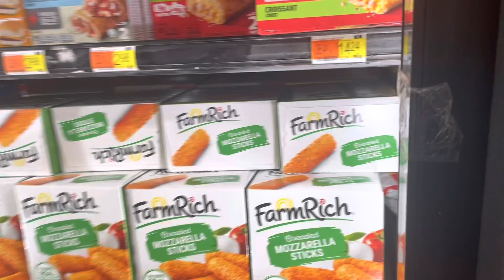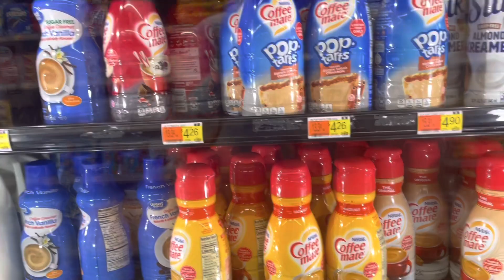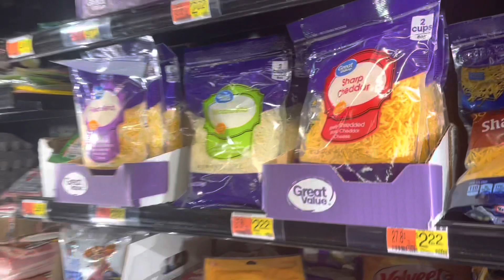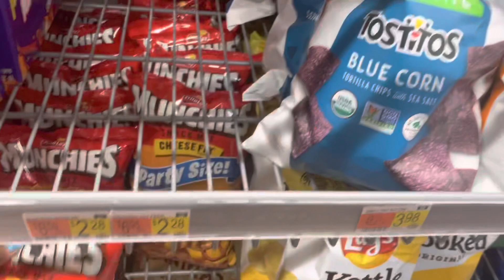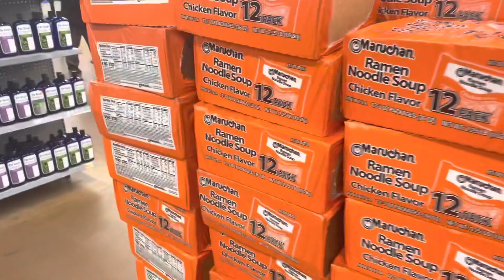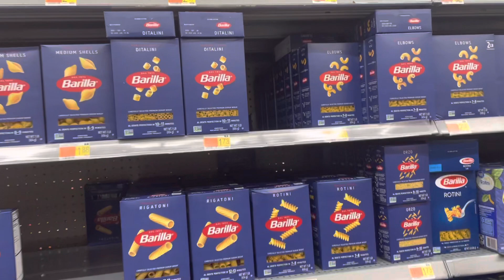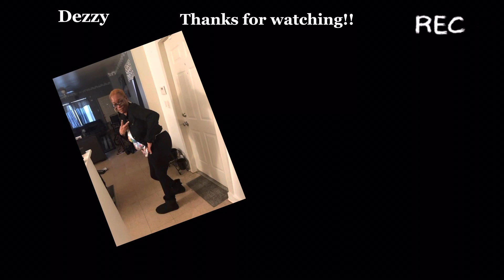Walmart FoodStamp Run !!!!!!!!